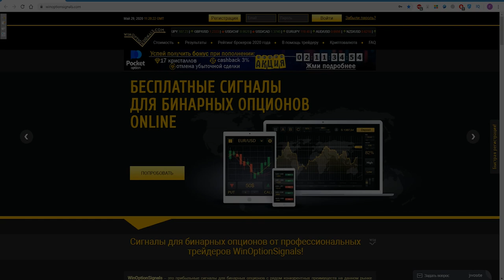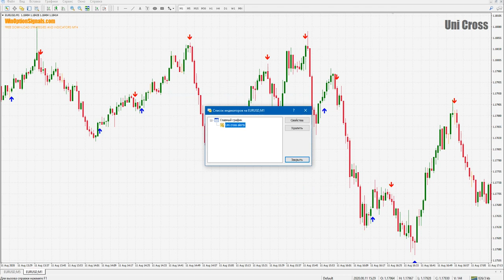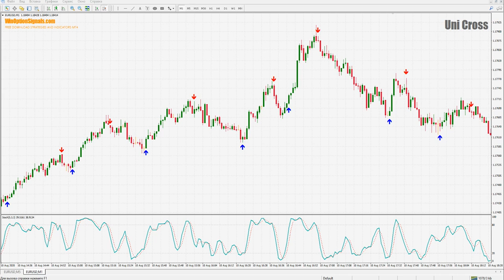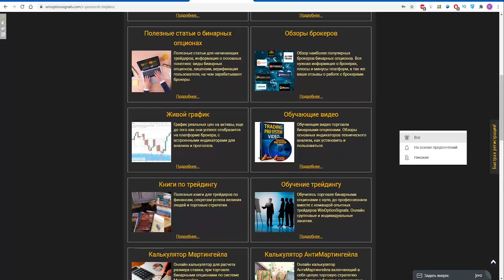Индикатор Uni Cross для бинарных опционов. Рисует или нет? Как правильно использовать сигналы?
В этом видео мы сделали обзор на стрелочный индикатор UniCrossAlerts для бинарных опционов. Посмотрев это видео можно будет понять, рисует Uni Cross или нет, а также увидеть, как по нему торговать и какие стоит использовать сигналы, а какие нет. Также мы рассмотрели работу этого индикатора для бинарных опционов в связке с такими индикаторами, как Стохастик и это дало хорошие результаты и однозначно улучшило качество сигналов индикатора.